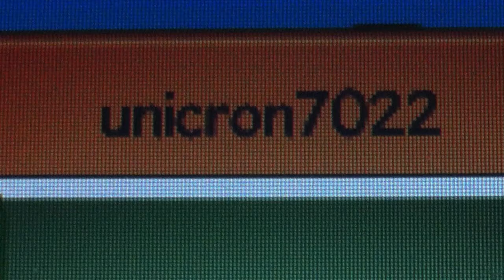Bin Weevils unicron7022 sighting!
Something AWESOME happend to me today!